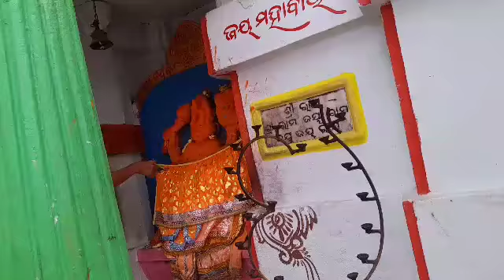sidheswar mandira sibamandira siba god temple